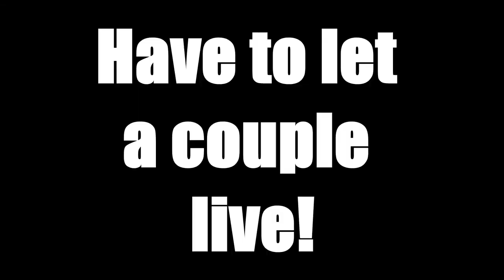Late Season Ruffed Grouse MN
Winter grouse can definitely be a challenge! Harper and I put on way too many miles to get this Christmas grouse this year. Perfect way to wrap up Harper's first year bird hunting. Time to focus on the hard water now.